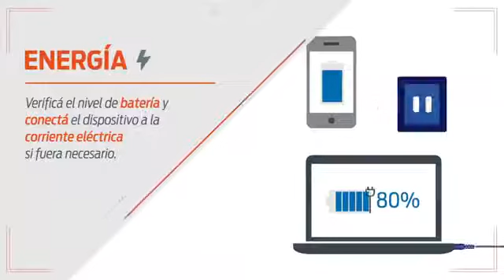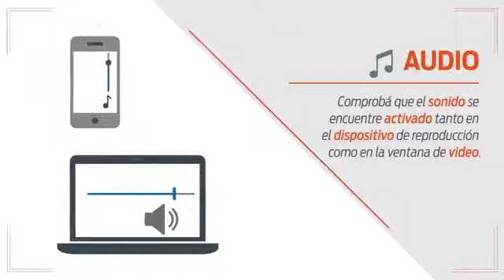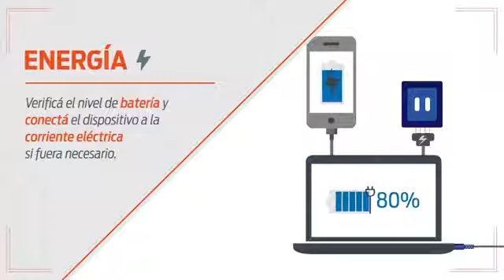Zumbidos en el oído y pérdida auditiva - Dr. Mario Zernotti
👂🦻 ¿Qué impacto tienen la Hipoacusia neurosensorial e Hipoacusia conductiva en nuestra calidad de vida? ¿En qué nos afecta la pérdida auditiva?  ¿Cuándo se presentan los zumbidos en el oído, acúfenos o tinnitus?
👨‍⚕ El Dr. Mario Zernotti, del Servicio de ORL, responde a la dudas más frecuentes y nos brinda toda la información acerca de estas afecciones.

¡DEJANOS TU CONSULTA EN LOS COMENTARIOS! 👏👇